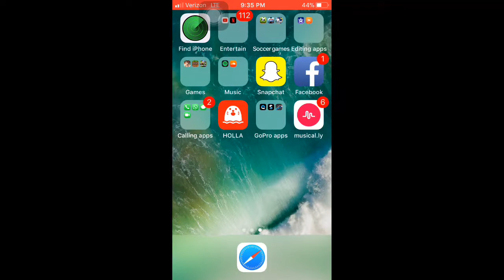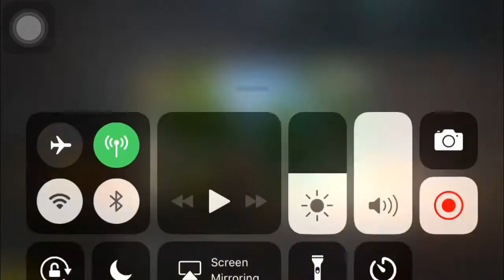Jeremy Lopez Live Stream